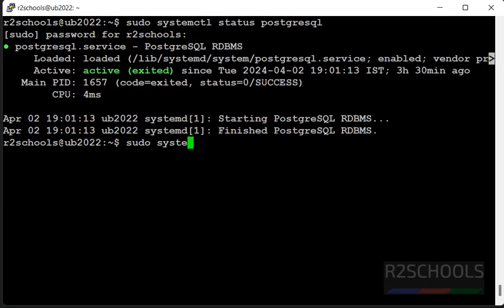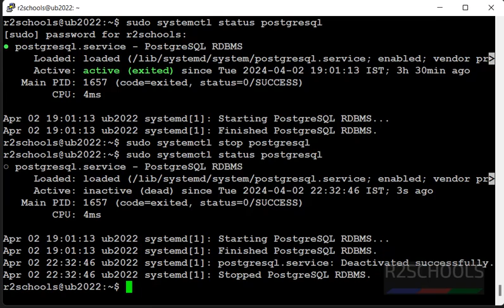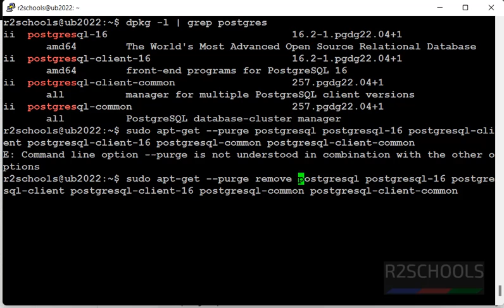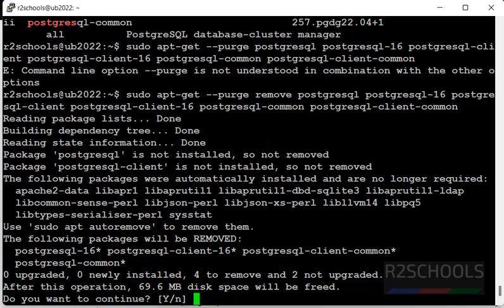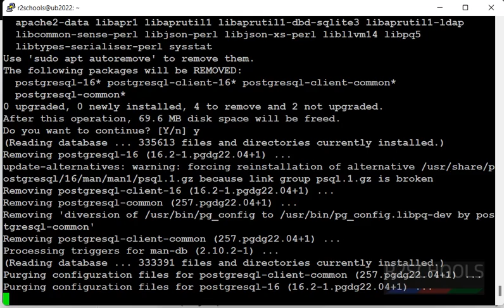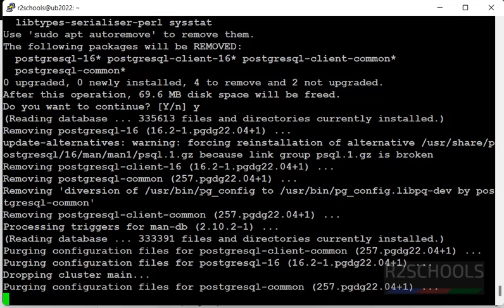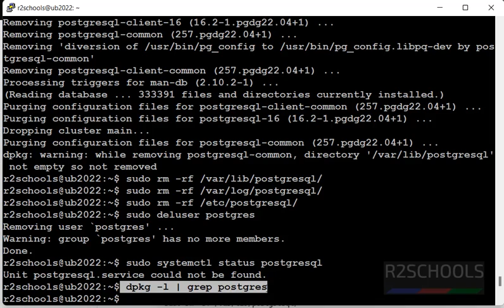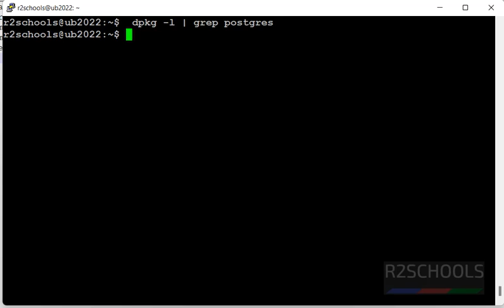117. How to completely uninstall PostgreSQL from Linux | Uninstall/remove PostgreSQL from Ubuntu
In this video, we have shown How to completely uninstall PostgreSQL from Ubuntu step by step,

List of commands executed in this video are:

sudo dpkg -l | grep postgres
sudo apt-get --purge remove postgresql postgresql-16 postgresql-client postgresql-client-16 postgresql-common postgresql-client-common
sudo rm -rf /var/lib/postgresql/
sudo rm -rf /var/log/postgresql/
sudo rm -rf /etc/postgresql/
sudo deluser postgres

How to completely uninstall PostgreSQL from Linux,
How to completely uninstall PostgreSQL from Ubuntu,
How to completely uninstall PostgreSQL from Ubuntu 22.04,
How to completely uninstall PostgreSQL from RHEL,
How to completely uninstall PostgreSQL from Debian,
How to completely uninstall PostgreSQL from Kali Linux,
How to remove completely PostgreSQL from Linux,
How to remove completely PostgreSQL from Ubuntu,
How to remove completely PostgreSQL from Ubuntu 22.04,
How to remove completely PostgreSQL from RHEL,
How to remove completely PostgreSQL from Debian,
How to remove completely PostgreSQL from Kali Linux,
How to uninstall PostgreSQL from Linux,
How to uninstall PostgreSQL from Ubuntu,
How to uninstall PostgreSQL from Ubuntu 22.04,
How to uninstall PostgreSQL from RHEL,
How to uninstall PostgreSQL from Debian,
How to uninstall PostgreSQL from Kali Linux,
How to remove PostgreSQL from Linux,
How to remove PostgreSQL from Ubuntu,
How to remove PostgreSQL from Ubuntu 22.04,
How to remove PostgreSQL from RHEL,
How to remove PostgreSQL from Debian,
How to remove PostgreSQL from Kali Linux,
completely uninstall PostgreSQL from Linux,
completely uninstall PostgreSQL from Ubuntu,
completely uninstall PostgreSQL from Ubuntu 22.04,
completely uninstall PostgreSQL from RHEL,
completely uninstall PostgreSQL from Debian,
completely uninstall PostgreSQL from Kali Linux,
remove completely PostgreSQL from Linux,
remove completely PostgreSQL from Ubuntu,
remove completely PostgreSQL from Ubuntu 22.04,
remove completely PostgreSQL from RHEL,
remove completely PostgreSQL from Debian,
remove completely PostgreSQL from Kali Linux,
uninstall PostgreSQL from Linux,
uninstall PostgreSQL from Ubuntu,
uninstall PostgreSQL from Ubuntu 22.04,
uninstall PostgreSQL from RHEL,
uninstall PostgreSQL from Debian,
uninstall PostgreSQL from Kali Linux,
remove PostgreSQL from Linux,
remove PostgreSQL from Ubuntu,
remove PostgreSQL from Ubuntu 22.04,
remove PostgreSQL from RHEL,
remove PostgreSQL from Debian,
remove PostgreSQL from Kali Linux,
PostgreSQL Tutorials,
PostgreSQL uninstall from Linux,
PostgreSQL uninstall from Ubuntu,